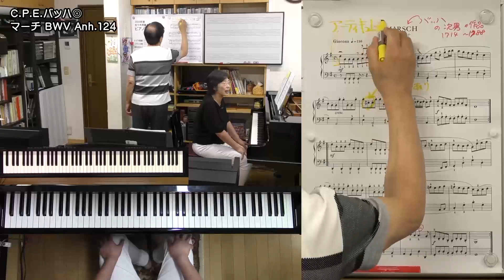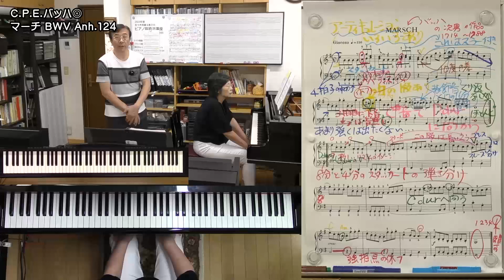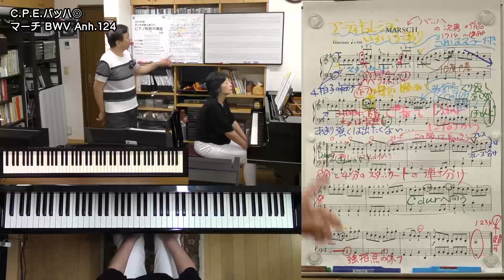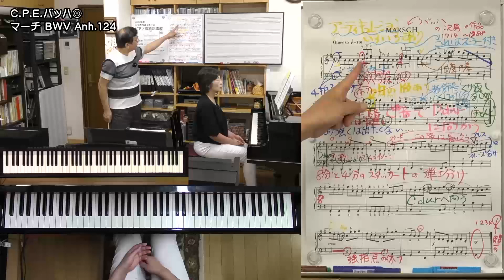【楽曲解説】C.P.E.バッハ：マーチ BWV Anh.124【講座サンプル動画】